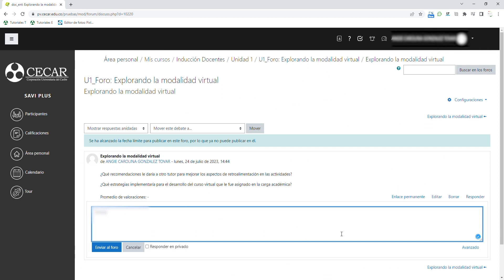¿Cómo participar en un foro?